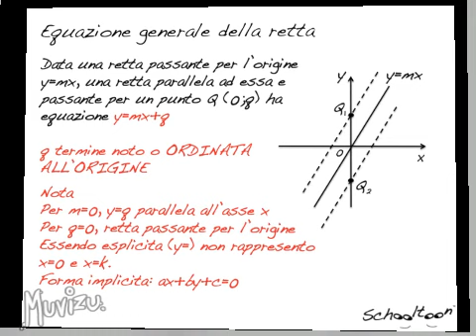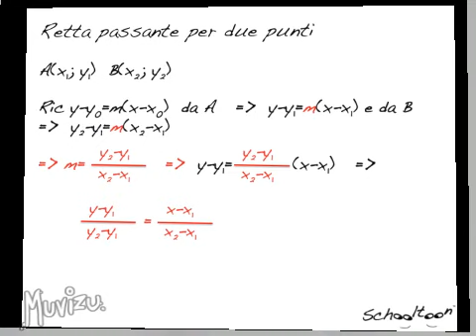--Old Video-- Vai su schooltoonchannel per i --New Video--